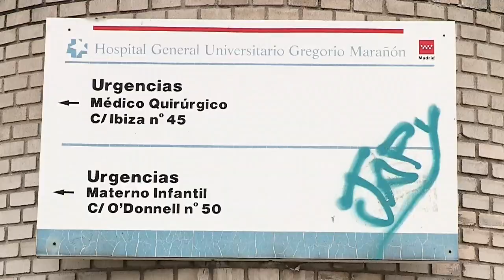Un funeral se convierte en mayor foco de contagio de coronavirus en España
El Ministerio de Sanidad ha confirmado este sábado que los casos de coronavirus en España alcanzan ya los 430 y diez los fallecidos.

 ¡Visítenos!